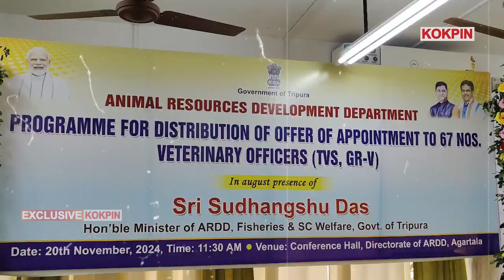ARDD will distribute Offer of Appointment to 67 nos Veterinary Officers